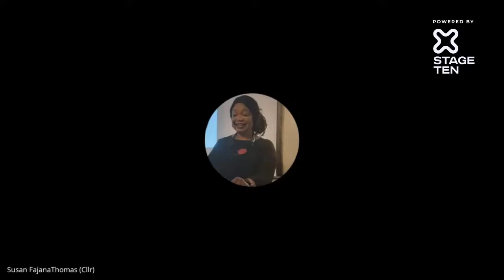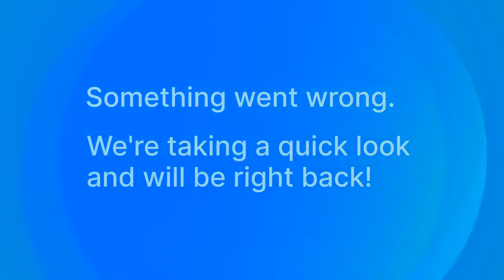Corporate Committee - 07/06/2023